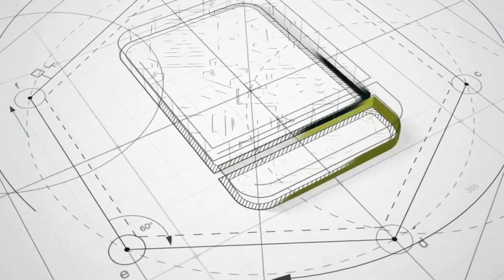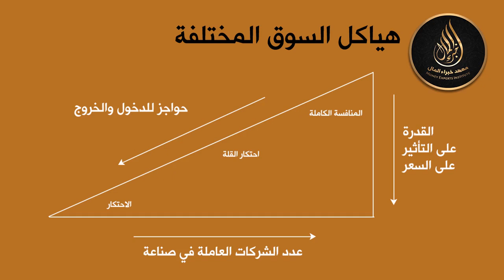سلسلة ادارة الثروات - الحلقة الثالثة عشر